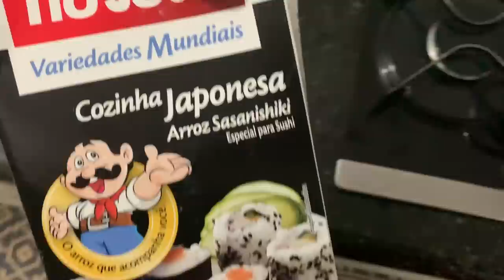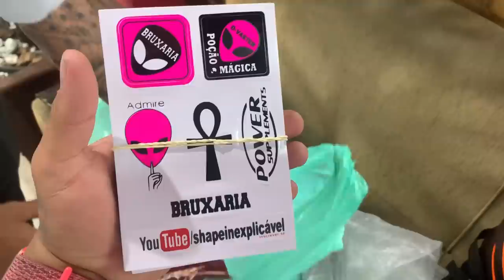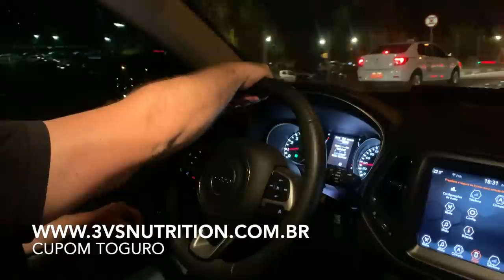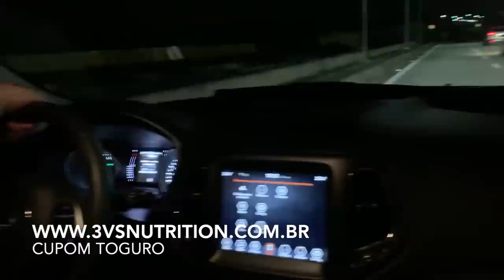DONO DA ABETV ANDOU NA MINHA HORNET ROSA